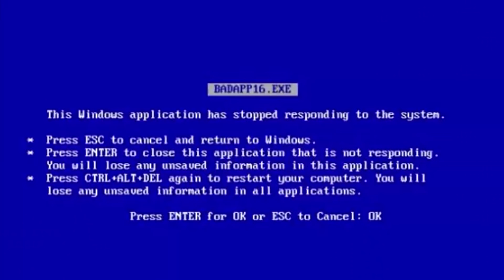HORÓSCOPO SEMANAL: 24/02 A 2 DE MARÇO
Se liga no que os astros reservam pra você essa semana, miga!

02:01 Áries
02:36 Touro
03:34 Gêmeos
04:26 Câncer
05:24 Leão
06:10 Virgem
07:02 Libra
08:22 Escorpião
09:19 Sagitário
10:39 Capricórnio
11:56 Aquário
13:02 Peixes